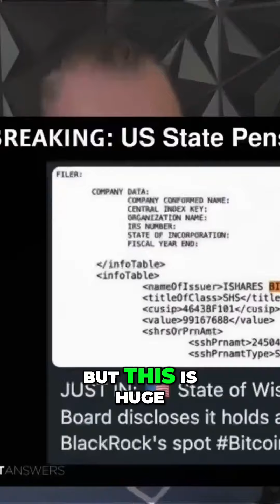#3 Breaking News Wisconsin Pension Fund Invests $100M in BlackRock's Bitcoin ETF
Another breaking piece of news which is very very important We thought it would be you know a year or more before the pension funds come in Okay there's pension funds and there's pension funds And then there's ultra conservative pension funds Most pension funds on the planet have a hole The clever ones know The only way to plug that hole is with a hard pristine asset Anybody drop a comment below if they know of any hard pristine assets out there Let me know But this is huge Just in the state of Wisconsin investment board disclosed it holds almost 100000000 dollars of BlackRock's spot Bitcoin ETF 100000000 bucks That is non-trivial This will get attention All the other state pension funds in the country which is 50 of them or whatever and there's many others There's like firemen pension funds and teachers pension funds and police department pension funds These groups have massive amounts of money The fact that this pension fund in Wisconsin has allocated a 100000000 bucks is bonkers alright Now I'm not the only one stunned by this